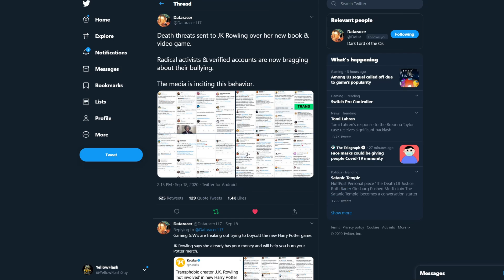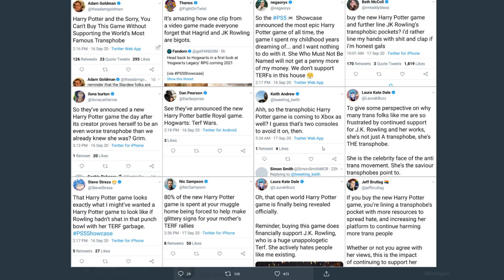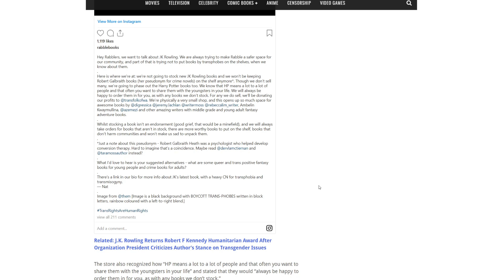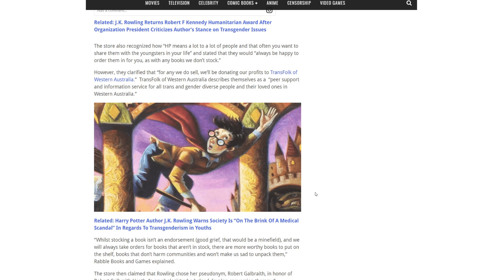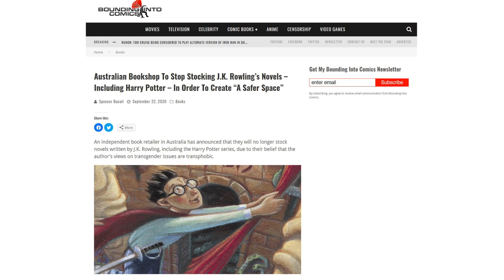Harry Potter books getting burned and banned to own JK Rowling!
The audience JK Rowling desperately wanted continues to throw her under the bus!